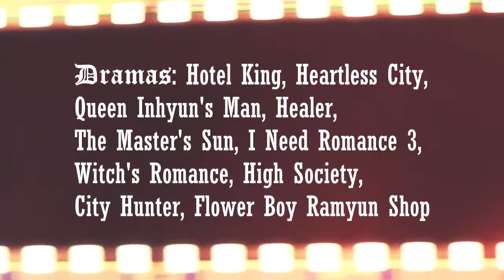[MV] K-drama mix ~ Love me like you do ~ Kissing mix)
Song and names of dramas in the end of video.